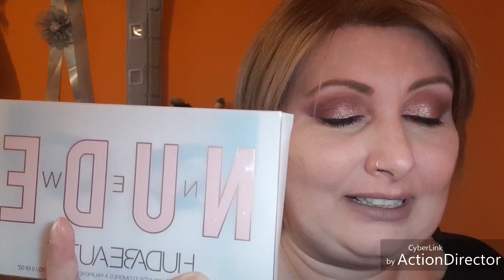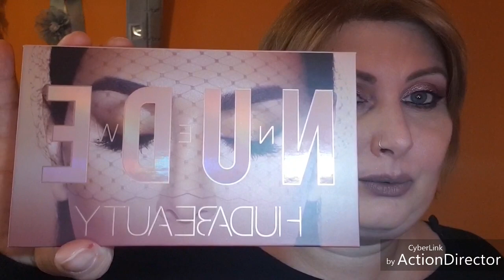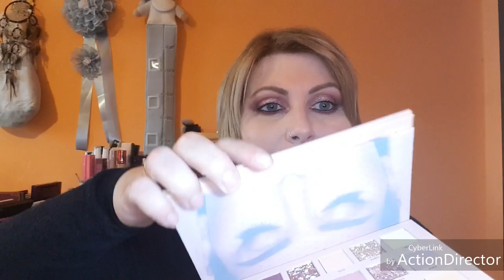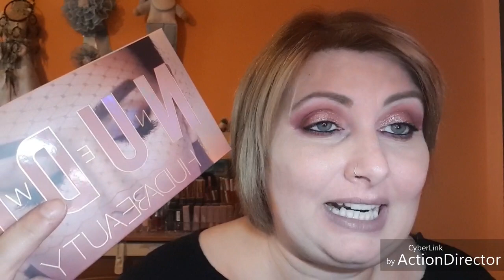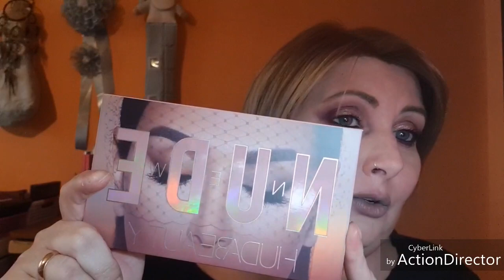THE# NEW# NUDE PALETTE HUDA BEAUTY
Ciao makeuppine credo di aver trovato la palette della vita. la NEW NUDE PALETTE DI HUDA BEAUTY...credo sia la mia palette della vita. la palette piu bella che abbia mai visto. ma vi lascio al video...un bacio